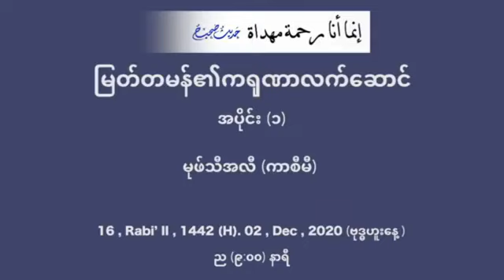انما انا رحمة مهداة (الحديث) မြတ်တမန်၏ကရုဏာလက်ဆောင် အပိုင်း (၁) မုဖ်သီအလီဆွာဟိဗ် Mufti Ali Rounak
انما انا رحمة مهداة (الحديث)
♦️မြတ်တမန်၏ကရုဏာလက်ဆောင်♦️
🔲 အပိုင်း (၁)
မုဖ်သီအလီဆွာဟိဗ်
AL- SAFA MEDIA HOUSE Page